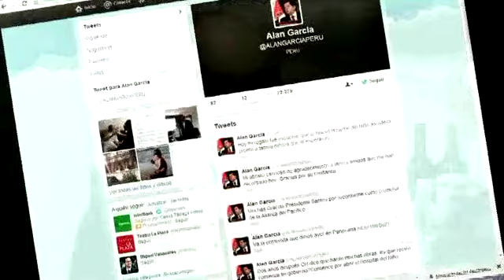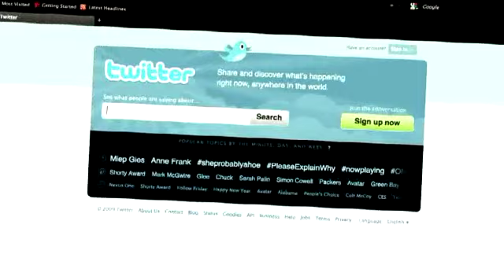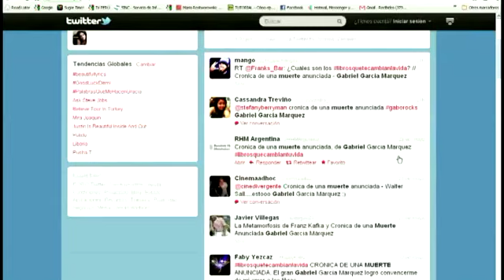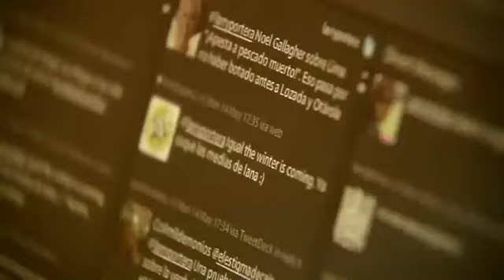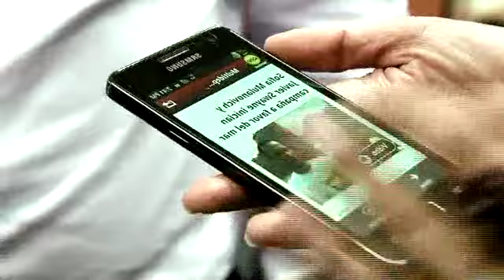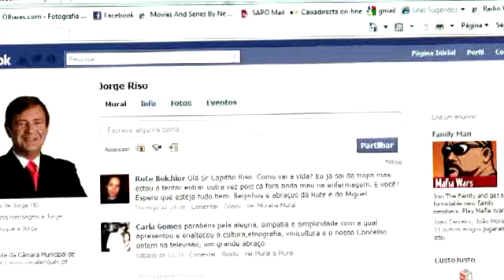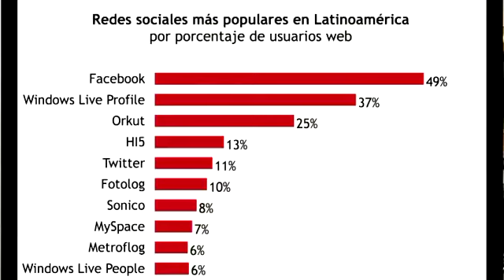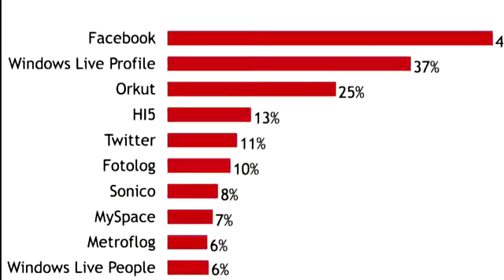31.05.13. NELSON MANRIQUE Y LA TWITERATURA.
Las llamadas redes sociales que han aparecido con internet tienen cada vez más difusión y están allí, para bien o para mal, recreando la vida cotidiana de muchos miles de personas que les buscan aplicaciones. Hay, incluso, la pretensión de darle una categoría literaria: "twiteratura". Nelson Manrique es uno de los estudiosos que más seriamente se lo ha tomado y lo investiga. Además de su solvencia como psicoanalista.